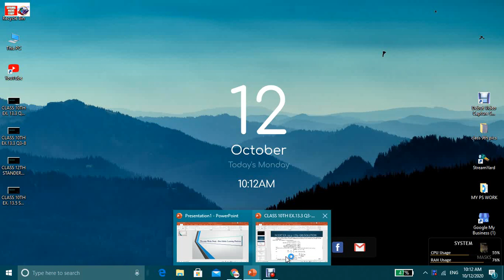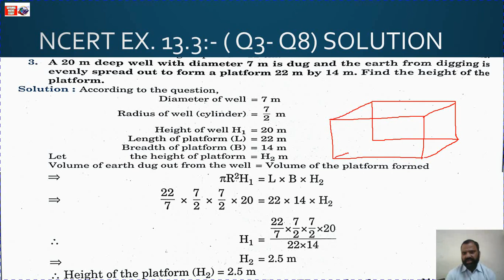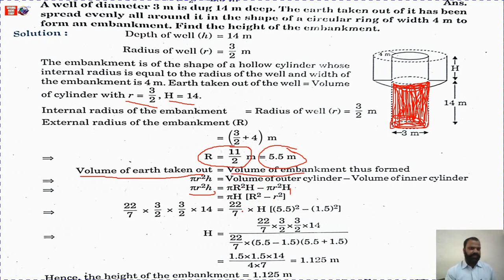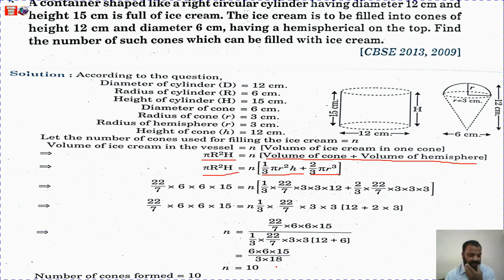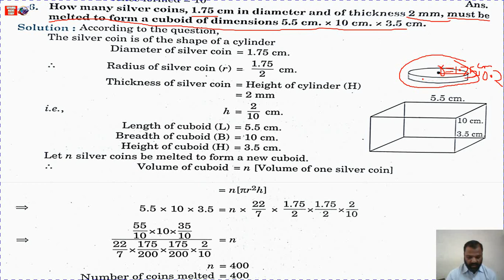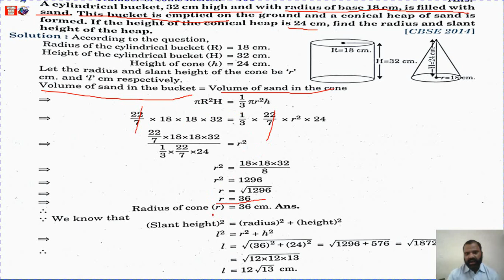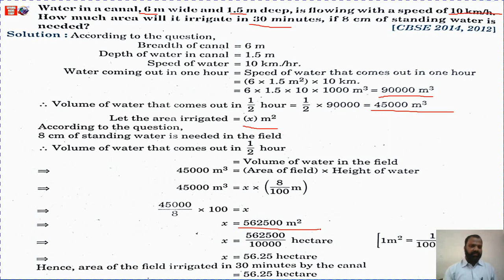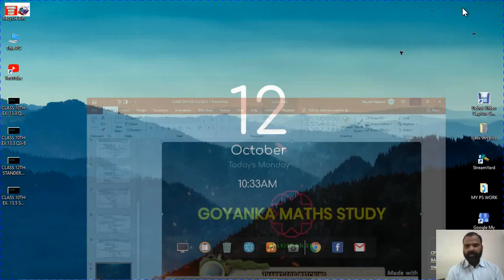10:30 AM - CBSE Class 10th | Ch-13 Surface Area & Volume | Ex 13.3 [Q.4-Q.9] Solution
Welcome to Goyanka Maths Study - स्वागत है आपका Best Maths Study Channel "Goyanka Maths Study" में.

Goyanka Maths Study Highlights:-
❖ SSC, Banking, Railway & Other Government Exams Covered.{Maths}
❖ Daily Video Trending
❖  Live Classes {Monday,Tuesday,Thursday,Friday}
❖ 25K Views (1 Sept 2020)

अब_पढ़ाई_के_लिए_हो_जाओ_तैयार_क्योंकि_goyankamathsstudy_ने_कर_दी_है_Live_Classes_की_बौछार

\_/\_/\_/***\_/\_/\_/ Most Popular Maths Reasoning Videos\_/\_/\_/***\_/\_/\_/

Thanks
Goyanka Maths Study